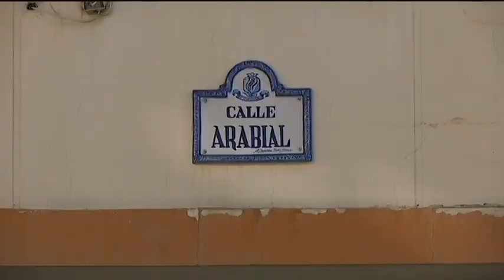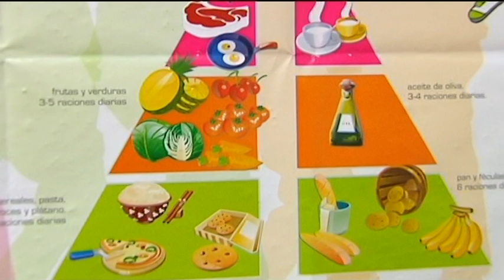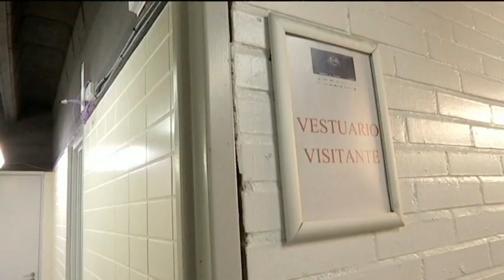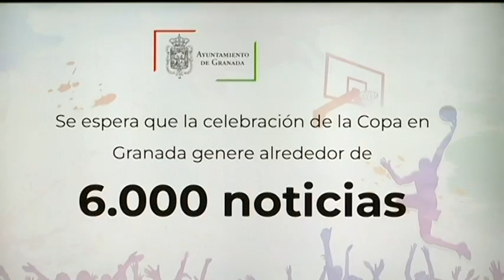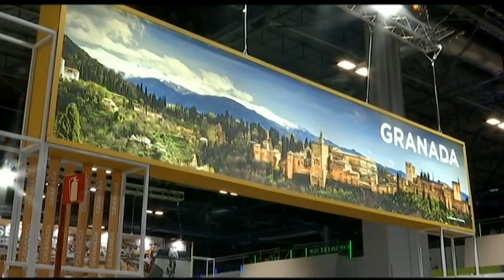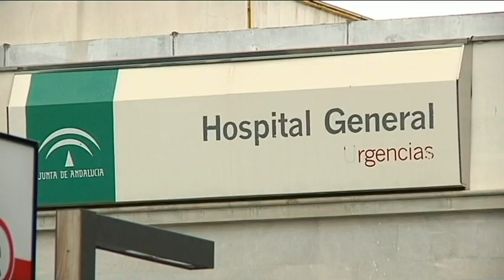TG7 NOTICIAS Martes 15 de Febrero 2022